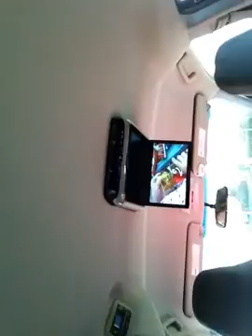The Squad!!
We make the Squad!!